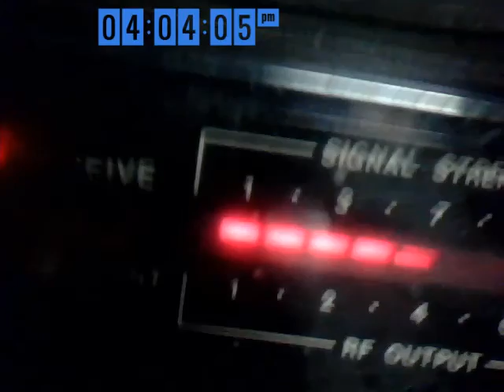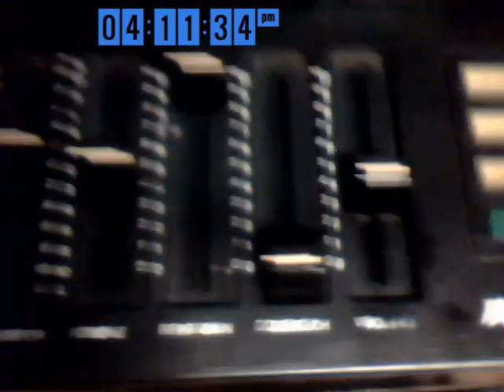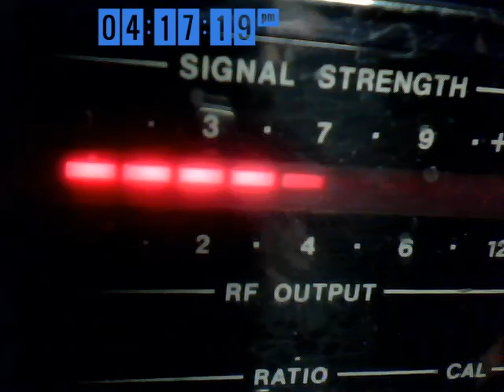Audioman288 & LSB CH 38 IS ALL F--KED UP THANK YOU STICK MAM !!!